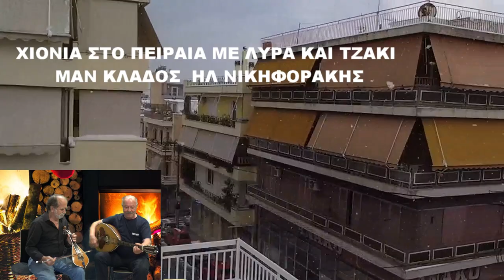Νο 2 ΧΙΟΝΙΑ ΣΤΟ ΠΕΙΡΑΙΑ ΦΕΤΟΣ ΟΠΩΣ ΣΤΟ ΨΗΛΟΡΕΙΤΗ ΜΕ ΤΖΑΚΙ ΚΑΛΟ ΜΕΖΕ & ΛΥΡΑ ΜΑΝ ΚΛΑΔΟΣ ΗΛ ΝΙΚΗΦΟΡΑΚΗΣ